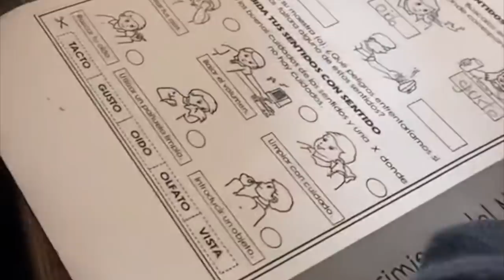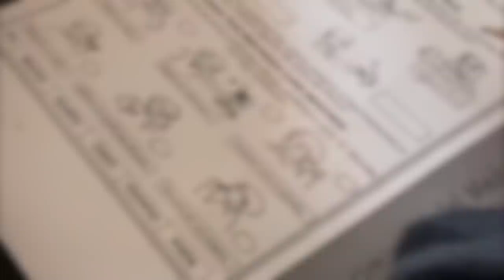EL LADO OSCURO DE TIKTOK: 3 videos encontrados que te recomiendo NO VER SOLO O A OSCURAS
Los quiero :)!